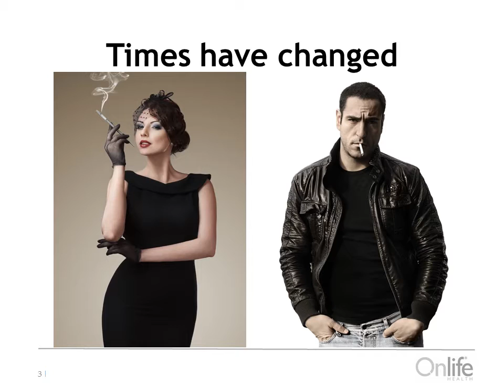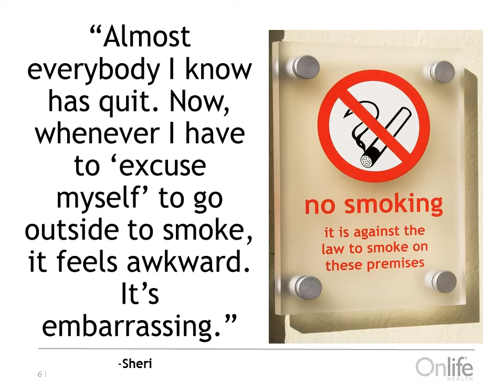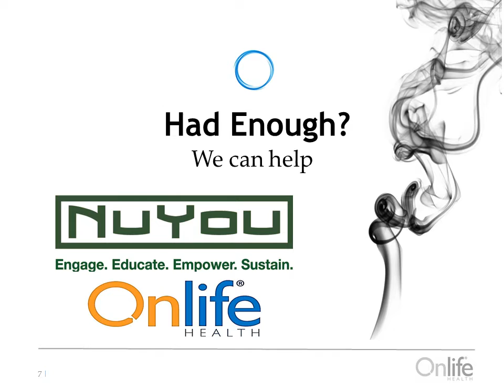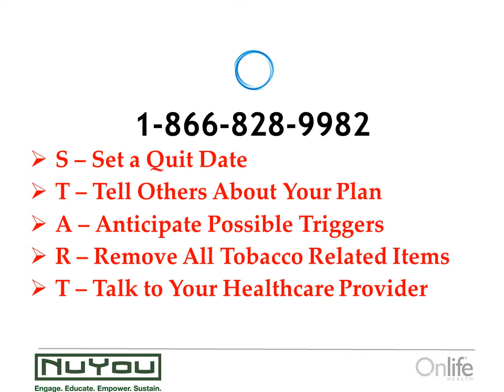Nucor Tobacco Cessation Promo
Encourages tobacco-using Nucor Team Members to contact NuYou program for help with quitting.